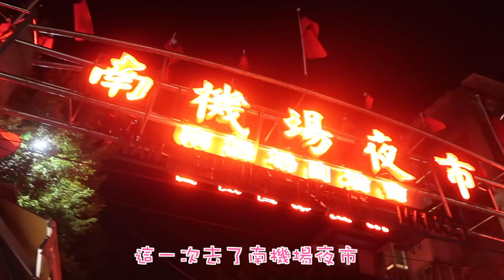✤台北VLOG✤ 跟可愛哥基玩的cafe/菁桐十份遊/跟BB逛夜市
第二跟第三日，
又是給男朋友的動物行程，
每次找不同地方有動物的行程其實很難，
因為動物園我們早早就去過了。

還有一個月我就要跟媽媽去沖繩，
看來十月跟十一月的影片都會充斥著旅遊vlog耶🤣

❋ 膚質 - 沙漠暗沉敏感肌
❋ 身高 - 153cm
❋ 體重 - 44kg

♥ 今集內容提及:

＊萌萌食堂
10491台灣台北市中山區民權東路一段12巷15號

＊詹記麻辣火鍋
 242台灣新北市新莊區新泰路187號